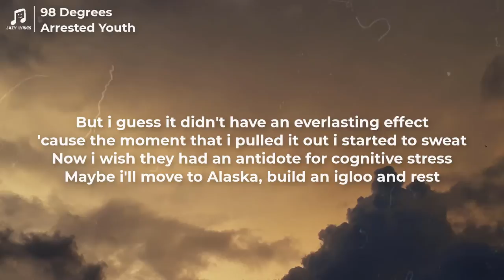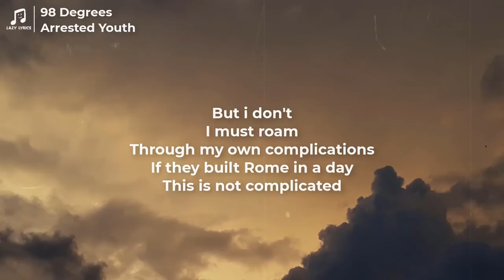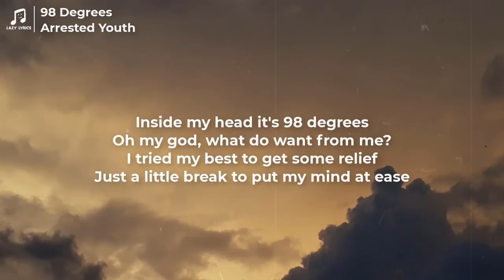Arrested Youth - 98 Degrees (Lyrics)